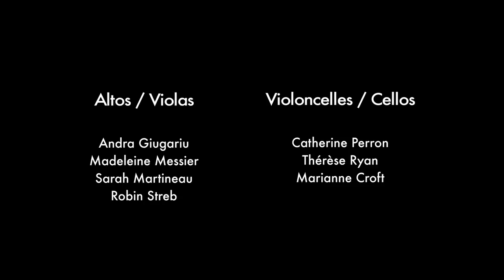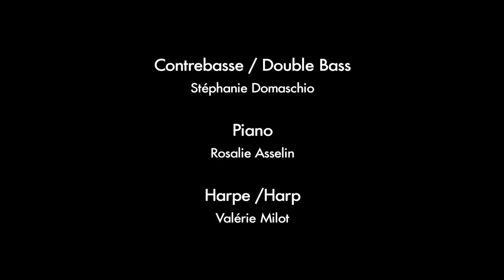Angèle Dubeau & La Pietà - Silence, on joue! (A Time for Us)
(english follows)

Angèle Dubeau dévoile ses coups de cœurs de la musique de films avec Silence, on joue! Retrouvez des interprétations exceptionnelles de grandes œuvres pour le cinéma tirées de films tels que Mémoires d'une geisha, Cinéma Paradiso, Roméo et Juliette, Le Seigneur des anneaux et Modern Times. Un album chargé d'émotions.

"Mon rapport à ces musiques n'est pas celui emprunté par les compositeurs, qui ont créé des émotions qui collent à des images, à une réalité imaginée pour le cinéma. Je me suis plutôt inspirée de la musique pure, ignorant les images véhiculées, la portant ailleurs, afin de recréer mon propre univers musical. Les sentiments qui m'animent quand je joue ces œuvres partent de la musique et mon approche a été en tout point comparable à celle que je privilégie quand je travaille mon répertoire. Voilà pourquoi des œuvres, d'abord fonctionnelles, outrepassent leur rôle en défiant le temps et, en sortant de leur cadre, deviennent des chefs-d'œuvre." - Angèle Dubeau

A Time for Us gathers Angèle Dubeau's favourite pieces from some of the most unforgettable movies, performed with her ensemble La Pietà. Discover new arrangements for strings, harp and piano of pieces from Romeo and Juliette, Memoirs of a Geisha, Cinema Paradiso, and many more.

"My relationship to this music is not the kind chosen by composers, who have created emotions that are attached to images, to a reality conceived for film. Rather, I was inspired by pure music, ignoring conveyed images, and taking it elsewhere in order to recreate my own musical universe. What I feel when I play these works comes from the music, and my approach has been comparable in all respects to the one I favour when working on my repertoire. That is why pieces that are first of all functional go beyond their role by defying time and, breaking out of their framework, become masterpieces." - Angèle Dubeau